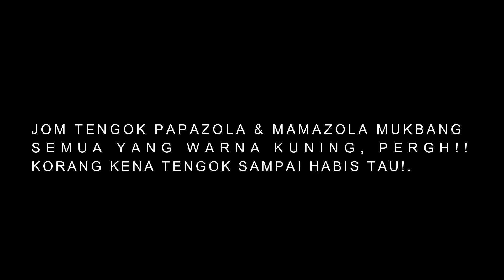YELLOW FOOD PARTY!! 💛 MUKBANG Banana, Samyang Buldak Cheese, m&m's, Maggi Kari, Lays, Potato crips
Assalamualaikum guys..Harini  @ElfieStudios Nak Mukbang semua yang warna KUNING..PERGH!!. TING! TING!
@ElfieStudios  waktu siaran pada (PUKUL 5.30PM) c ya!.